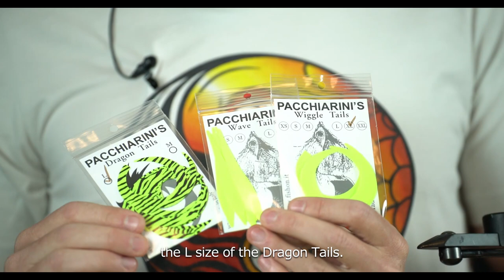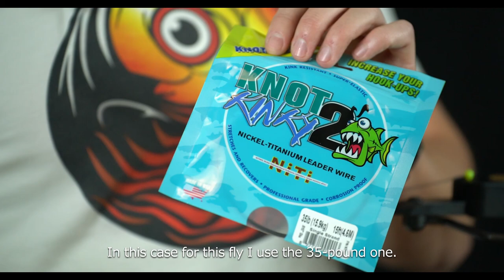Tie The Fly #07【La Miltonita】Streamer para pescar Dorado, Tucunaré, Pike y otros peces depredadores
Paso a paso de nuestro Streamer favorito para la pesca de Dorados, Tucunarés y todo tipo de grandes depredadores de agua dulce o salada del mundo entero.
Es una de las moscas más versátiles y adaptales a las diferentes situaciones de pesca que se presenten, por la capacidad de intercambiar colores y modelos de colitas, de empujar agua y resistir a una gran cantidad de mordidas. Su movimiento, vibración y combinaciones de colores la vuelven un streamer muy completos e irresistible.
Step by step of our favorite Streamer for fishing for Golden Dorados, Peacock Bass and all kind of fresh or salt water great predators of the entire world.
It is one of the most versatile and adaptable flies to different fishing situations that arise, because of the ability to exchange models and colors of tails, to push water and resist a lot of bites. Its movement, vibration and color combinations makes it a very complete and irresistible streamer.

Materiales:
• Ahrex Hooks - SA270 2/0
• Nove Outdoors - Fastach Snap #0
• Knot2Kinky - Titanium Wire - Single Strand 35 lbs
• Danville's Thread - 210 Denier White
• Spawn Fly Fish - Crash Test Yummy - Blank Head
• Pacchiarini's Tails - Wiggle Tail - Flúo Yellow XL
• Gulff Fly Fishing - Classic UV Resin / Hero 365/5w Flashlight / Minuteman Super Glue
• Hedron Inc. - FLashabou Magnum - Solid Mint & Pearl-A-Glow Green / Wing N' Flash - Flúo Chartreuse & Red
• Hareline Dubbin - Bucktail Flúo Yellow
• ZAP Z-Poxy - 5 Minutes Epoxy

" ASÍSTA A SU COMERCIO LOCAL - SUPPORT YOUR LOCAL BUSINESS "